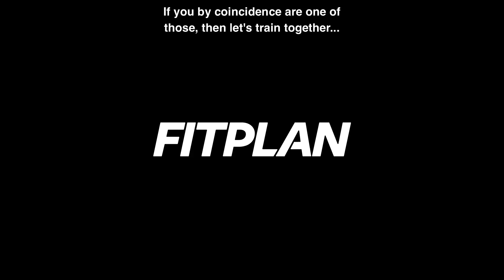MICHELLE LEWIN: Full Body Summer Workout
No Equipment needed for a Full Body Summer Workout!

1️⃣10 repetitions
2️⃣8 repetitions
3️⃣8 repetitions (= 16 jumps in total)
4️⃣15 repetitions per side
5️⃣ Until “failure”
Routine (4-5 sets)
Circuit (4-5 rounds)
-You got this!
Remember, don’t tell anyone about your goals...🤫
-Show them!😜
Outfits:

✅For complete workout program: Train with me on the app FITPLAN (download